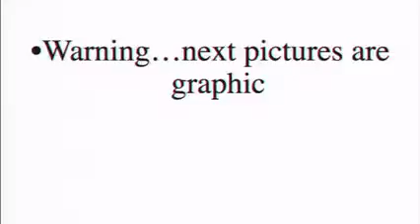Adult Sunday School